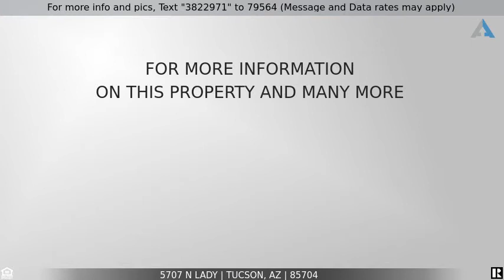Priced at $769,000 - 5707 N Lady, Tucson, AZ 85704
Single Family Residence, Ranch - Tucson, AZ

2.45 acres on two parcels & the most stunning Mid-Century Ranch you will find in Tucson! Hacienda de las Tres Palmas sits High above Pima wash, at the end of a long drive. Tastefully updated estate was featured in Tucson HOME Magazine & truly feels like a resort! 3,400 sq.ft. of glorious indoor lvng. space and a whopping 2,800 sq.ft. of outdoor entertainment areas including a custom stainless & granite exterior kitchen, flagstone flooring throughout, custom tile on fireplace surrounds and in  bathrooms, built-ins, whole house sound system, new Anderson windows, and recent landscaping front & back. Generous master suite has its own enormous owner's office, walk-in closet, laundry room, & outdoor stone-walled shower. Views & Privacy! If you love the Arizona lifestyle, this home is your dream If this property is no longer active or you are the homeowner and wish it to be removed, please contact us at .